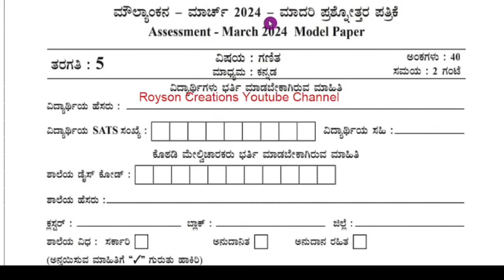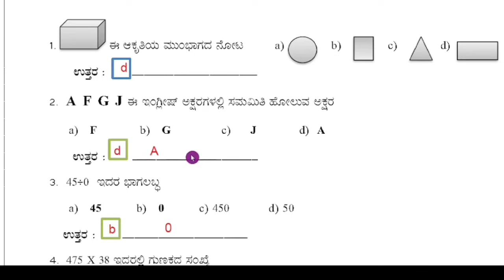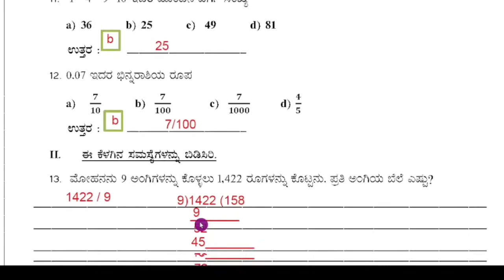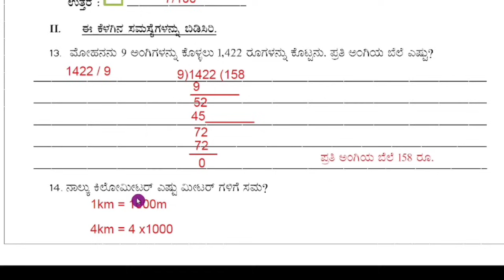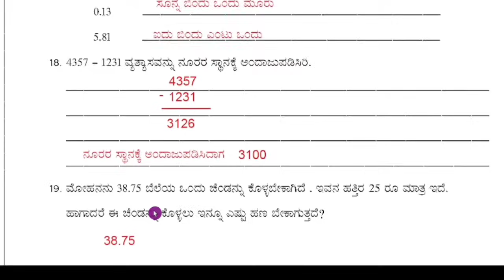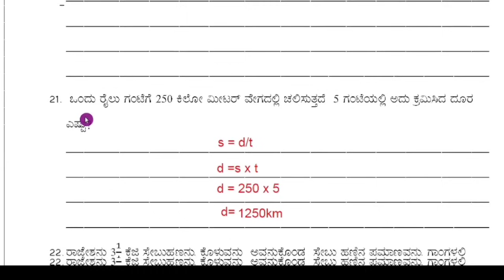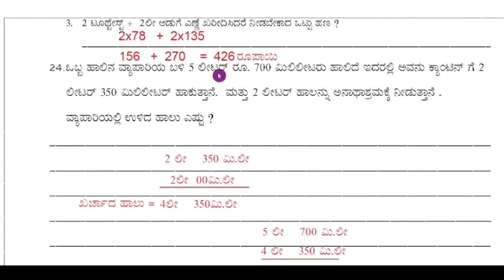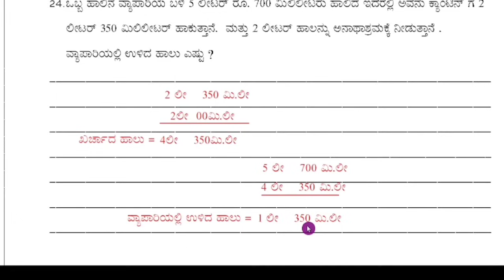5th Maths Moulyankana Question Paper Answers 2024 5th ಗಣಿತ ಪ್ರಶ್ನೆಪತ್ರಿಕೆ ಉತ್ತರಗಳೊಂದಿಗೆ 2024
5th ಗಣಿತ ಮೌಲ್ಯಾಂಕನ ಪರೀಕ್ಷೆಯ ಪ್ರಶ್ನೆಪತ್ರಿಕೆ ಉತ್ತರಗಳೊಂದಿಗೆ 2024 8th Maths Moulyankana Question Paper Answers 2024 5th Public Exam Maths Model Question Paper